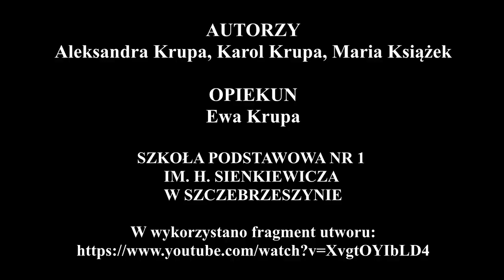PN 9 MAZ 43 Bóg Honor Ojczyzna na sztandarach